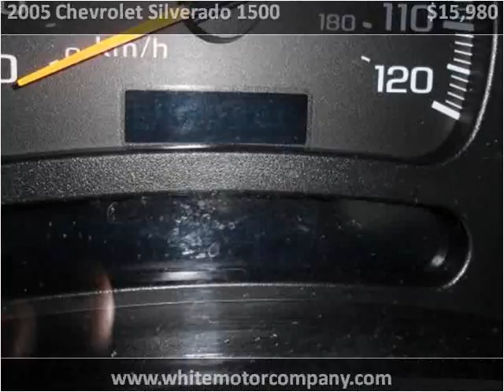2005 Chevrolet Silverado 1500 Used Cars Springfield MO